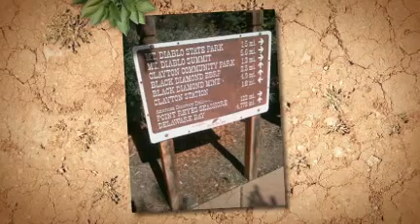Mount Diablo Slideshow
Transit & Trails trip from Walnut Creek to Clayton via Shell Ridge and Mount Diablo - created